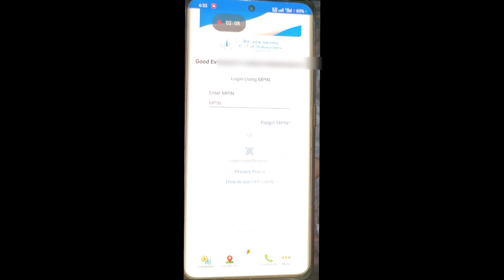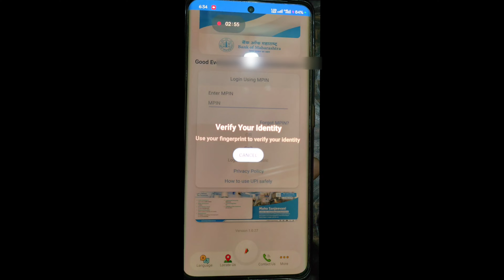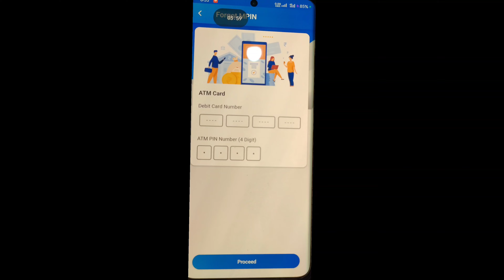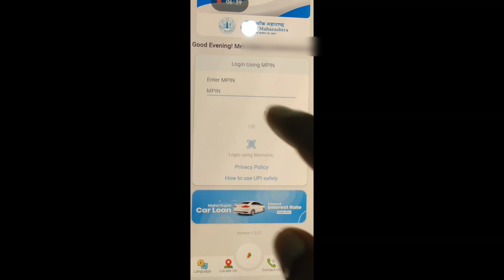Mahamobile Plus Bank Of Maharashtra Mobile Banking App Forgot Password